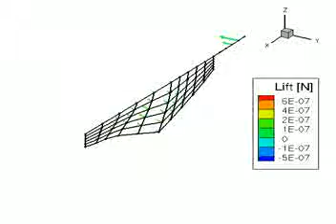Wing in a heaving actuation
Aeroelastic computation of an OVMI Arbitrary wing using a heaving actuation.